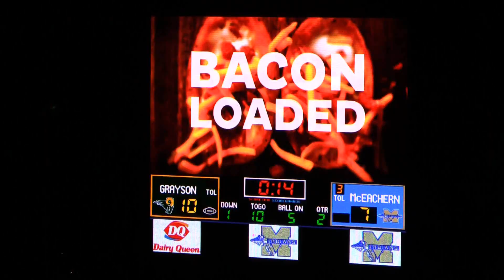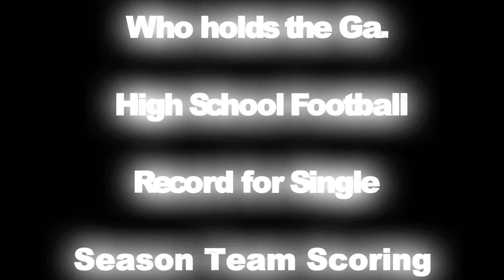High School Football Pigskin Show 2016--McEachern vs Grayson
High School Football Pigskin Show 2016--McEachern vs Grayson includes DeAngelo Gibbs and Bailey Hockman